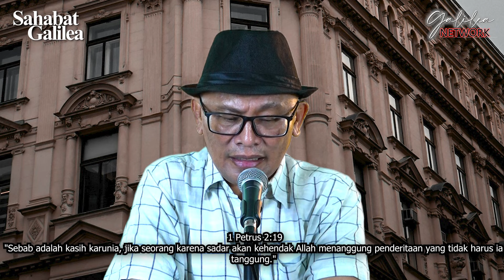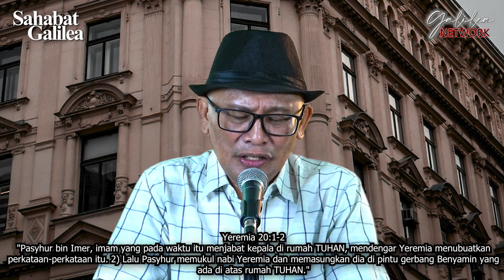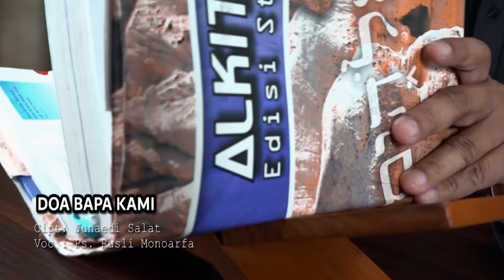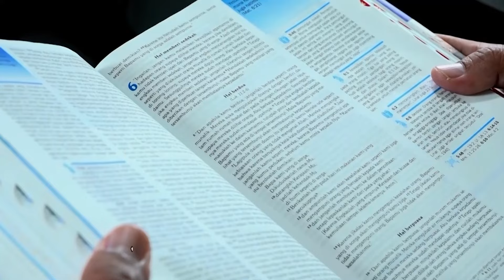Rencana TUHAN dibalik Penderitaan | Ps. Rusli Monoarfa | SG-1207. Rabu, 17/04/2024